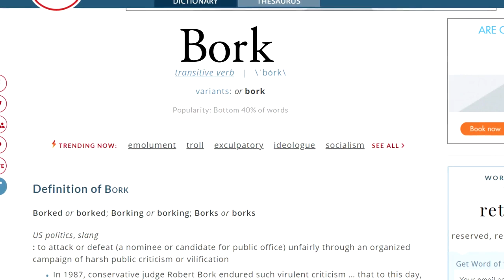Truths That Transform - America’s Greatest Hero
TV Air Date: August 12, 2018

For many decades now, there has been an effort to secularize America. Prayer and Bible reading has been virtually banished from our schools, our government institutions, and our public places. Much of this change has come through the federal judiciary—unelected judges who have departed from the Constitution And our society is reaping the tragic harvest of being unmoored from God’s commands.

On today’s program, we’ll take a closer look at the far Left has used the judiciary to do its bidding. And you’ll discover how God providentially ensured that America would be a Christian nation.